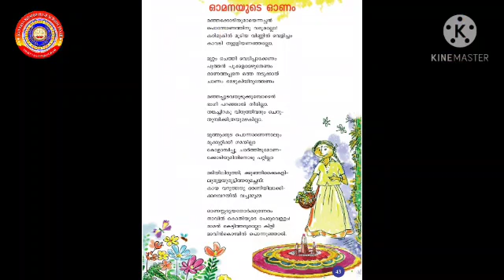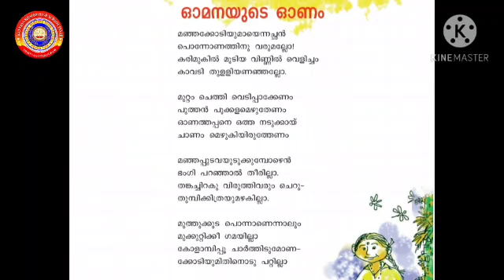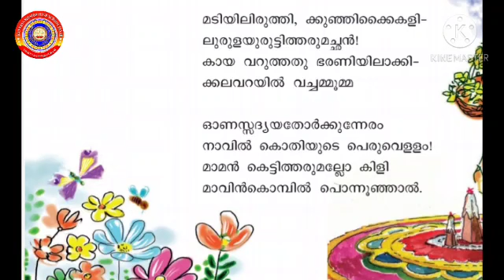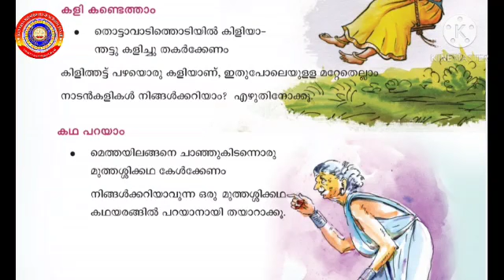KRSMA#Standard 4 Malayalam Part 1 Chapter Omanayude Onam.